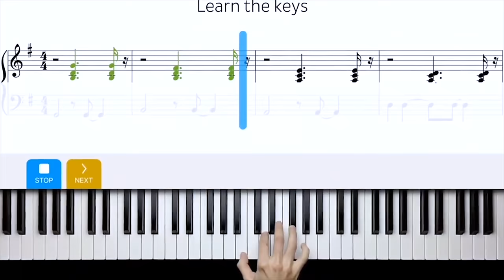Bobby Helms - Jingle Bell Rock (Piano cover)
Bobby Helms - Jingle Bell Rock. Piano cover and arrangement by Gamazda.